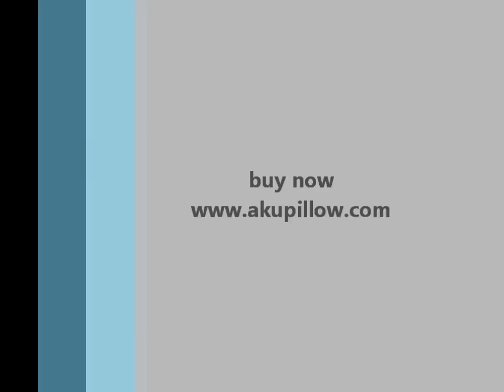Dr. Melody K. Testimonial Akupillow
Testimonial Dr. Melody K. akupillow. Acupressure pillow.